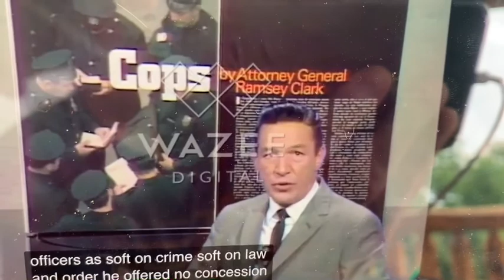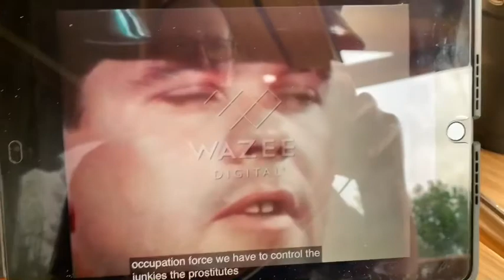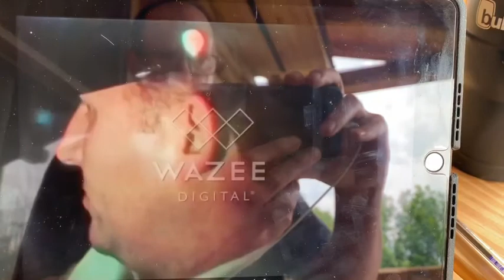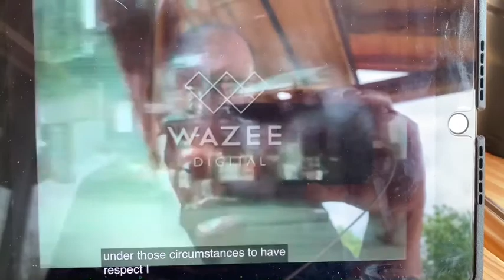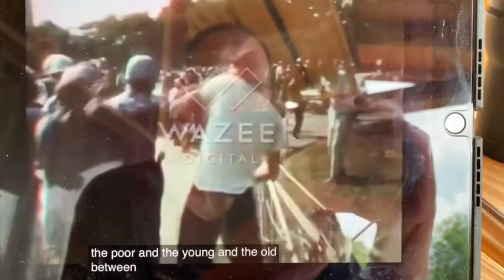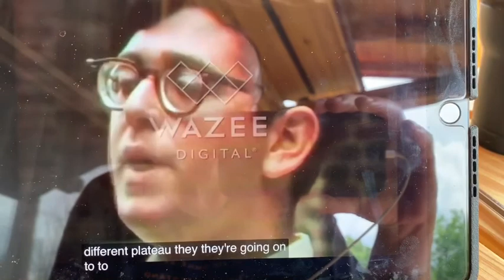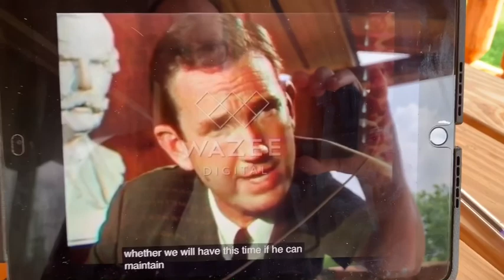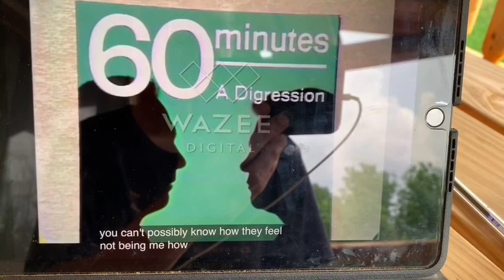Police Brutality has been around since Time Immemorial - 60 Minutes - 1968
PoliceBrutality BadCops PoliceReform Music credit to bensounds. Credit to 60 Minutes - 1968.